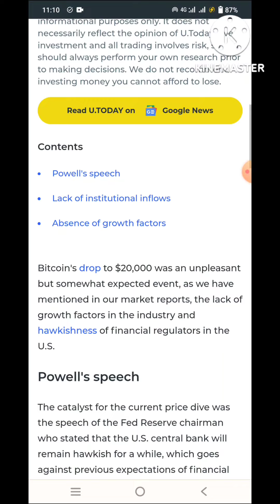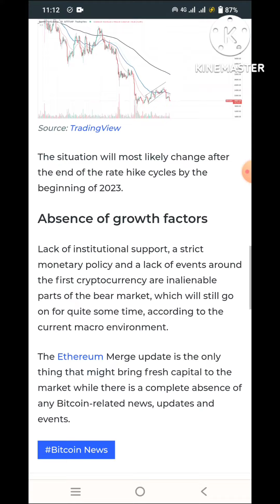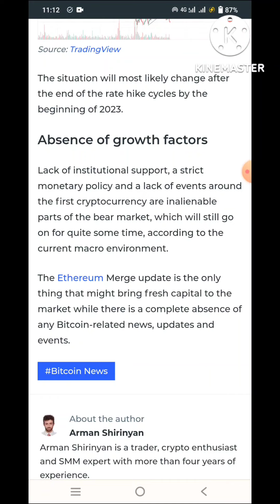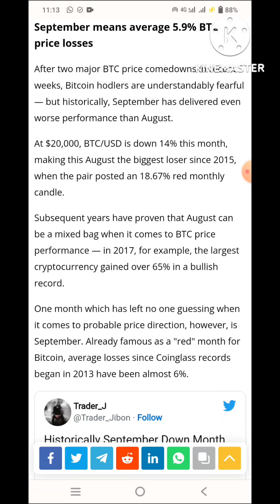CRYPTO NEWS !!! UPDATE BITCOIN !!! 3 ALASAN PENURUNAN HARGA BITCOIN !!! BAGAIMANA ESTIMASI SEPT ???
cryptonews, crypto Indonesia, crypto hari ini